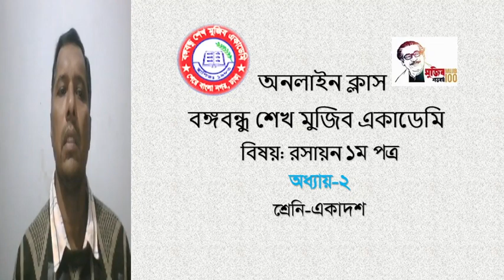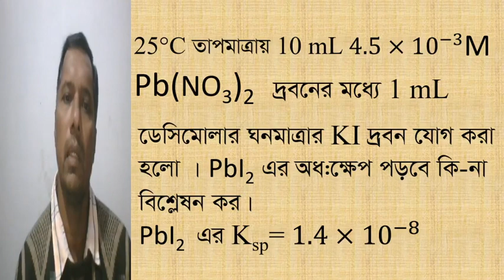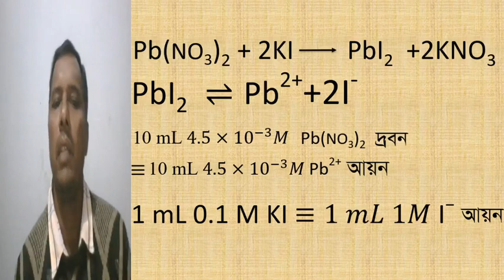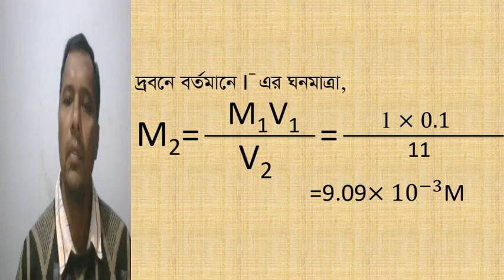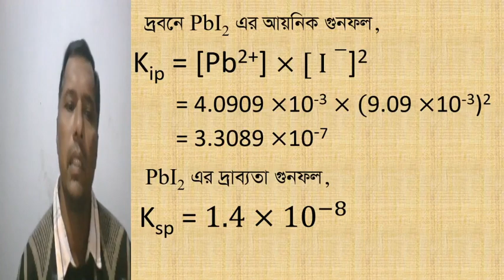অনলাইন ক্লাস,শ্রেণিএকাদশ,বিষয়রসায়ন ১ম পত্র,মাহবুব ফেরদৌস,সহকারী অধ্যাপক,রসায়ন। 1